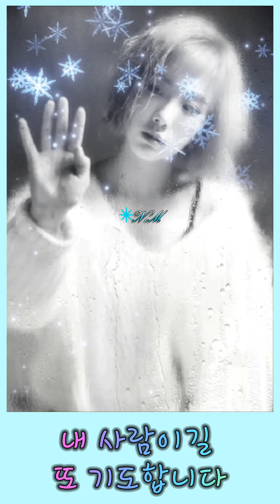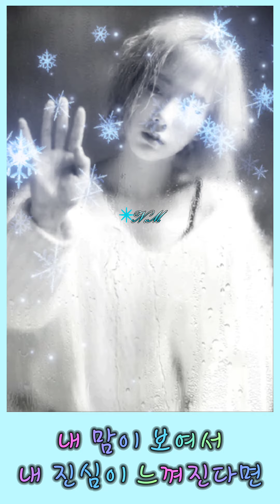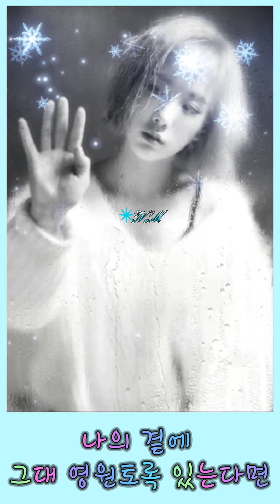🎶All.with.you - ㅌH연.『ㅁㅔ인ㅌㅔㅁㅏ.Ver』. (ㄹㅔ전드). [고음질.고품질.고퀄ㄹ1티]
All.with.you(너만잇으면..)
잔잔ㅎr7ㅔ.좋은노ㄹㅐ..
잔잔ㅎr7ㅔ.ㄸㅏ듯함을.느낄수잇는.
좋은노ㄹH💬
ㄱH🐕인정🗻산.별⚝점4.4점
          을.주ㄱ1로ㅎrㄷㅏ💬

좋은노ㄹH에.좋은7ㅏ수.그ㄹ1고.
ㄱr사으1.진심을.끌어낼.7ㅏ사장인
*N.M.님oi.7ㅏㅅr으1.감성을.
고ㅏㅎrㅈ1않🐕.옅7ㅔ.색칠ㅎrㅇㅕ.
덧칠ㅎㅏ여.7ㅏ사ㅇㅔ.숨을.불ㅇㅓ넣ㄷr💬
oi좋은노ㄹH으1.
7ㅏㅊ1를.높oi는ㄷㅔ.조금oi나마.
일조햇ㄷr고본ㄷr💬❣;

따듯하🐕.불타오르는.먼7ㅏ7ㅏ잇ㄷr면.
당신은.ㅇr직은.ㄸㅏ스한.ㅅr람oiㄷㅏ💬
마음oi.7ㅏ난ㅎH질ㄸㅐ.찾ㅇr오ㅏ서.
ㄸㅏ듯한.마음받ㅇr7ㅏ길바ㄹr는.
마음oiㄷr💬ㄴr도.마찬7ㅏㅈ1인7ㅓ고..